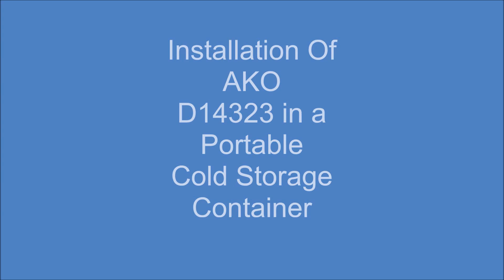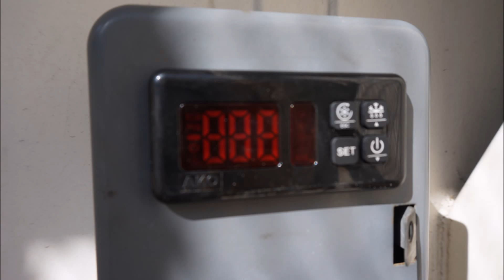Digital Temperature Controller for Large Cooling Systems Amazon SALE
AKO Digital Thermostat Controller Installation in Portable Refrigerated Container. BUY AKO Thermostats on AMAZON. Get yours from A2Z Sells - We ship the thermostat programmed ready to use. OEM Digital Control Thermostat for all industrial refrigeration systems with no limit on equipment size.

Temperature Controller for Refrigerators and Freezers:

AKO 13120 Temperature Controller 120v Mini Universal Digital Thermostat

AKO-D14112 12/24v Commercial Refrigerator Thermostat

AKO-D14123 Temperature Controller Thermostat 230v

AKO D-14312 Temperature Controller 12/24v

AKO D-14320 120v Temperature Controller

AKO D-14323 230v Temperature Controller

AKO digital thermostats ensure reliable and very efficient temperature control. Because of its high temperature accuracy, the system will work and shut down only in exact desired temperature. With this system the compressor will not work more than it needs, and the ice will not block the air, resulting in huge electricity consumption.